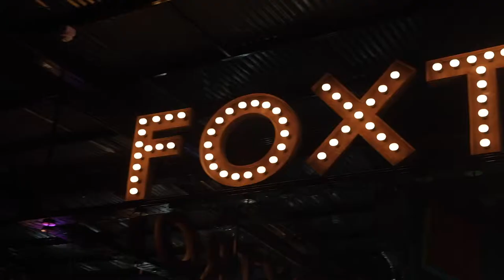Spacebar : Official Aftermovie - GetBent Bangalore | Aberokii Films